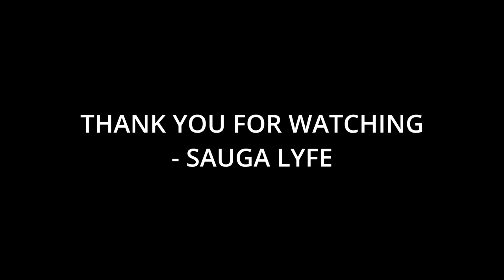Myaap Music Compilation